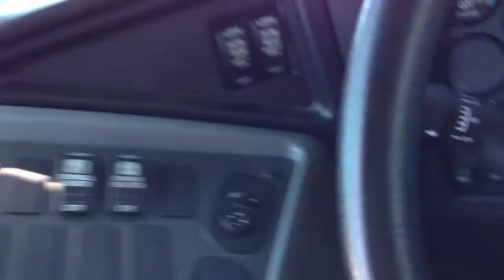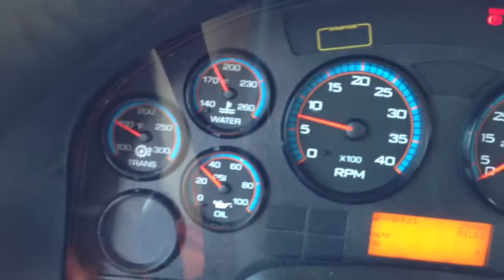To the idiots or idiot!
Enjoy Peeps!

This is bus 12139